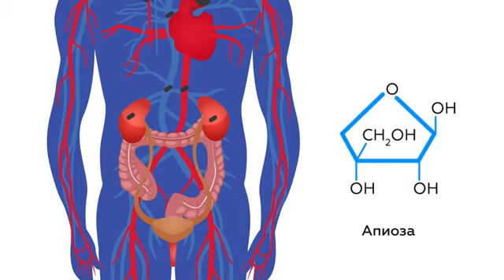Мерин Хелс Групп.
Видео от ✨Сатындиевой Г.К.